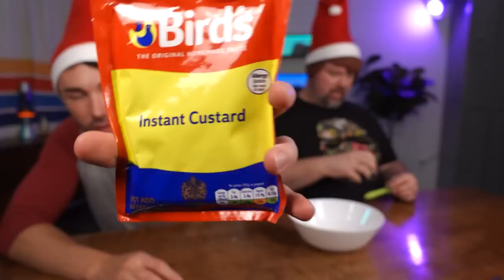Americans Try Weird Christmas Treats, Sweets, and Desserts from Britain!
MERRY CHRISTMAS!!! Today we try some of the weirdest Christmas sweets, treats, and desserts from Britain.. or is it the United Kingdom? We don't know, it's all confusing. We're just some silly Americans trying some wonderful and weird Christmas treats!

TIMESTAMPS
00:00 - Start!
03:04 - Cheese Twists and Crispy Coated Peanuts
05:04 - Mince Pies
07:14 - Matchmakers
09:35 - Lebkuchen
11:19 - Chocolate Orange
12:18 - Mini Christmas Fruit Cake
14:21 - Percy Pig Gummi Candy
15:40 - Cadbury Mini Snow Balls
16:22 - Stollen Bites
17:33 - Pralinette & Brasilia Chocolates
19:00 - Cadbury Winter Wonderland & Orange Crisp
20:48 - Boxing Day Curry Flavor Crisps
22:08 - Custard and Christmas Pudding

FOLLOW OUR NEW PODCAST - Five's A Crowd!

SHOP EQUIPMENT
Sony A7iii
24-105 lens
Sony A6400

// PRODUCERS //
Abigail Osburn
Amanda Tucker
ChefEmby
Chris Comfort
Clarissa Kelly
David Stevenson
Emily Siler
Esther Hall
Hailey Hansen
Helen Burlton
Joey Pomeroy
Kari Stabenow
Katie Forrest
Laura Carson
LauraBeth Castillo
Sara Kirby
Sheila Scoyne
Silje Kathrin Alpøy Karlsen
Stephanie Schaller
Tammy Keeton

1123 N Fairfield Rd #1373